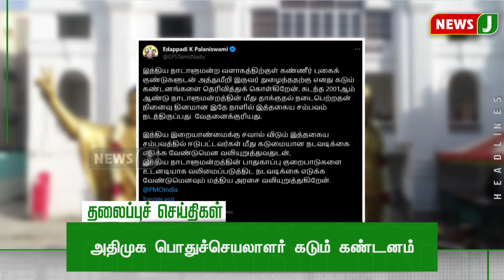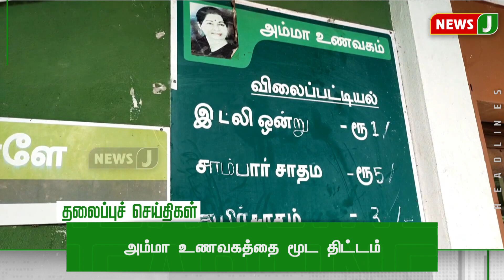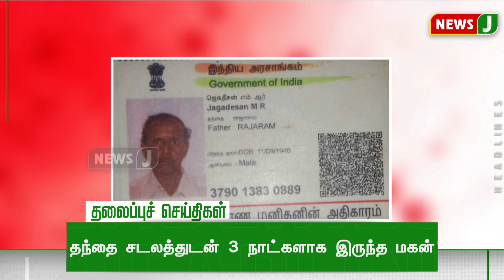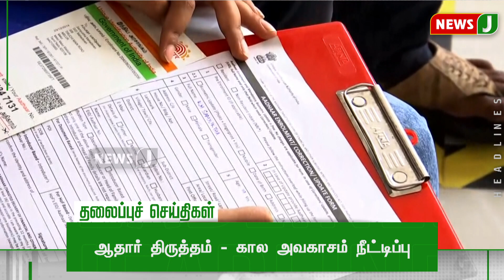Today 9 AM Headlines | 14 DEC 2023 | காலை 9 மணி தலைப்புச் செய்திகள் | Morning | NewsJ